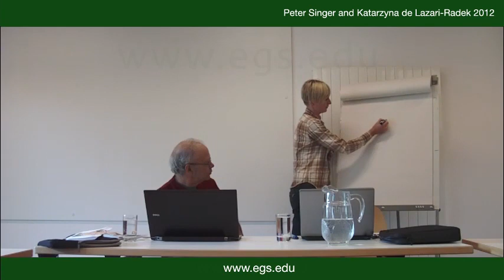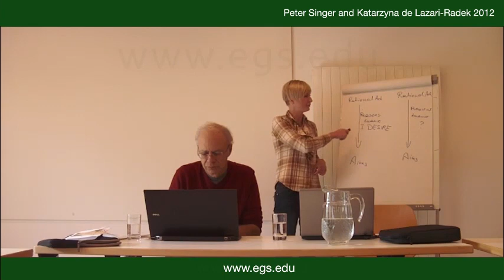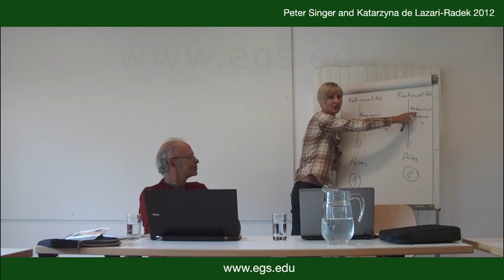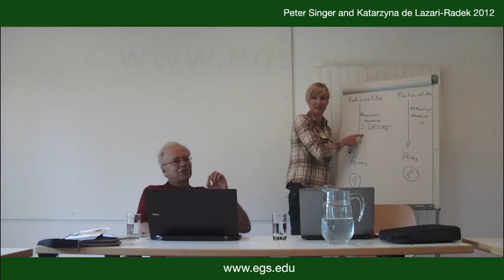Peter Singer & Katarzyna de Lazari-Radek. Utilitarian Ethics for the Living. 2012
Peter Singer and Katarzyna de Lazari-Radek conducting a workshop about utilitarian ethics and Henry Sidgwick, discussing several ethical thought experiments with students, expounding their contemporary formulations of utilitarianism. Other subjects discussed include reason, rationality, passion, justification of action, aims, smoking, agony, and desire. Public open lecture for the students and faculty of the European Graduate School EGS Media and Communication Studies department program Saas-Fee Switzerland Europe 2012 Peter Singer and Katarzyna de Lazari-Radek.

Peter Albert David Singer, B.Phil. (graduate degree in Philosophy at the University of Oxford, England), is a renown Australian-born Jewish philosopher born on July 6th 1946. For over thirty years he has challenged traditional notions of applied ethics. He is world famous for giving the impetus to the animal rights movement. Today he holds the chair of ethics at Princeton University. Singer has also held twice the chair of philosophy in his native land at Monash University where he also founded the Centre for Human Bioethics. Peter Singer is a rationalist philosopher in the Anglo-American tradition of utilitarianism. He teaches "practical ethics", which he defines as the application of a morality to practical problems based on philosophical thinking rather than on religious beliefs. In 2009 Singer would make it to the Time magazine list of "The 100 Most Influential People in the World".

His 1975 book "Animal Liberation" would greatly influence the modern movements of animal welfare. There he argues against speciesism, which is the discrimination between beings on the sole basis of their species, and in this way it is almost always in practice in favor of members of the human race against non-human animals. In 1977 he would be appointed to the chair of philosophy at Monash University where he was to become the first director of the Centre for Human Bioethics. In 1996 he would run unsuccessfully as a Green candidate for the Australian Senate. In 2004 he would be recognized as the Australian humanist of the year by the Council of Australian Humanist Societies. In 1971 Singer wrote an article entitled "Famine, Affluence, and Morality" which remains today one of his most known philosophical essays. In 2009 he wrote "The Life You Can Save: Acting Now to End World Poverty". There Peter Singer demonstrates that for the first time in its history humanity has the financial and material resources to eradicate poverty worldwide. In 2011 he re-published one of his most important works, "Practical Ethics" (1979), which continues to be influential today.

Katarzyna de Lazari-Radek, Ph.D., is a Polish utilitarian philosopher and lecturer at the Institute of Philosophy at Lodz University in Poland where she also completed her dissertation. Professor Lazari-Radek also teaches an intensive summer seminar on utilitarian ethics at the European Graduate School (EGS) together with the famous applied ethics philosopher, also one of the animal rights founder, Peter Singer. She would do two Master's degrees, also at Lodz University, one in English Literature (2000) and one in Philosophy (2001). Lazari-Radek's doctoral dissertation (2007) examined the work of the utilitarian English philosopher and economist Henry Sidgwick (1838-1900), whose work on work has had a lasting impact, especially in economics. Her dissertation was entitled Good and Reason in the Moral Philosophy of Henry Sidgwick (2007).

Professor Lazari-Radek's research since then has focused on a plethora of ethical issues, including bioethics, medical ethics, the ethics of aid, the ethical aspects of globalization, as well as both the ethics of journalism and the ethics of research. She is the author of articles, including one with Peter Singer published in Ratio the international journal of analytic philosophy, entitled Secrecy in Consequentionalism: A Defence of Esoteric Morality (2010). Other articles of hers include, a popular article entitled "Yeshayahu Leibowitz - prorok wśród swoich" (2004), which in English translates as Yeshayahu Leibowitz - A Prophet among His People about the famous Israeli public intellectual, known for his commentaries on Judaism and ethics. More recently in 2011 she wrote "Dualizm rozumu praktycznego" which translates as Dualism of Practical Reason. Professor Lazari-Radek has a forthcoming book (expected for 2013) written with Peter Singer called Sidgwick and Contemporary Ethics, which will be published Oxford University Press.